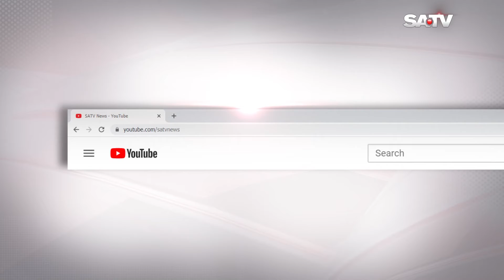আখের রসের সাথে চিনি, আটাসহ বিভিন্ন রাসায়নিক মিশিয়ে তৈরি করা হচ্ছে গুড়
SA TV Location:
Bangladesh